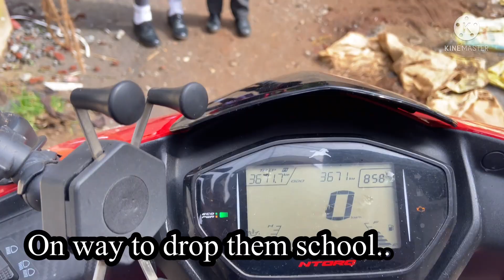DAILY ROUTINE AT OOTY WITH FAMILY.